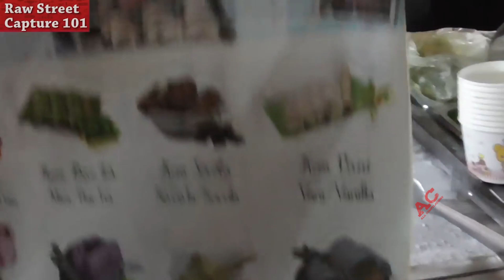Best Fast & Skilled Workers Compilation | People are Awesome 2016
Enjoy watching the fast & most skilled workers all over the Planet.

THANK YOU ALSO FOR THE FOLLOWING PEOPLE LETTING ME USE THEIR CONTENT :

Youtube @ Raw Street Capture 101
VidMe    @ lodge28
VidMe    @ chriscen
(I have the permission from the video owners to use their Videos, and can prove that. If you are not allowed to copy the videos, then dont do it.)

1st :
• Nomyn

2nd:
• Aude